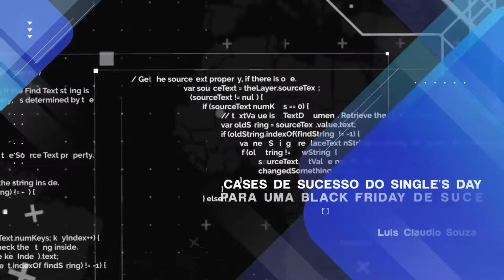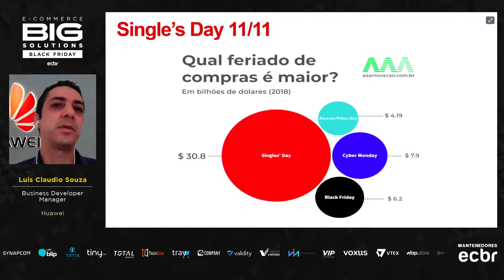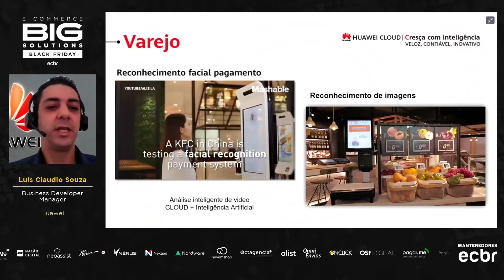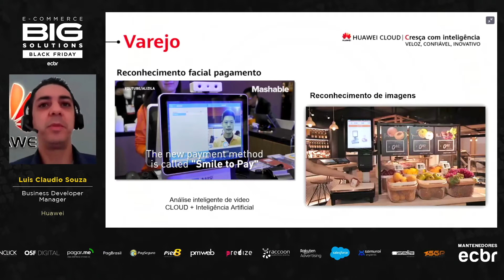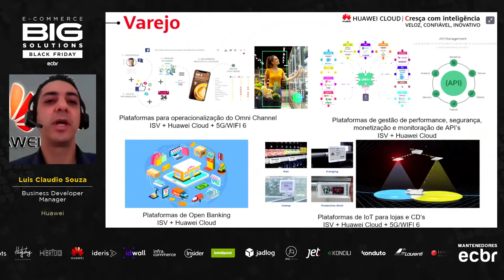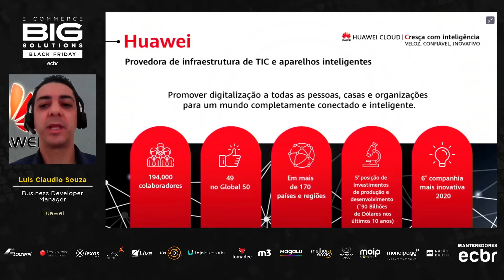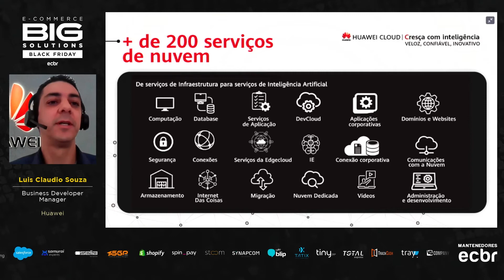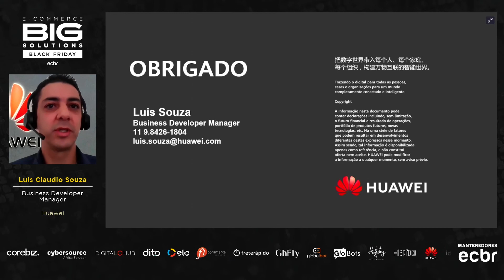Black Friday: cases de sucesso do Single's Day para vender mais no e-commerce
Luis Claudio Souza, Business Developer Manager da Huawei, trouxe cases de sucesso do Single's Day para uma Black Friday de sucesso.

A data mais importante para o varejo na China, movimenta toda a cadeia do negócio dos e-commerces - inclusive o setor de pagamentos. “Na China, o pessoal está deixando de usar cartão de débito ou crédito para usar reconhecimento facial como meio de pagamento. O objetivo é fornecer a melhor experiência em todas as compras. Uma recente pesquisa mostra que 80% dos consumidores gastam mais em empresas que têm melhor experiência”, relata o executivo. Confira!